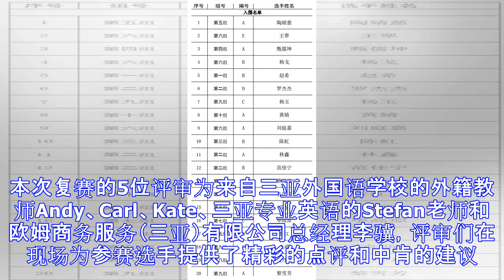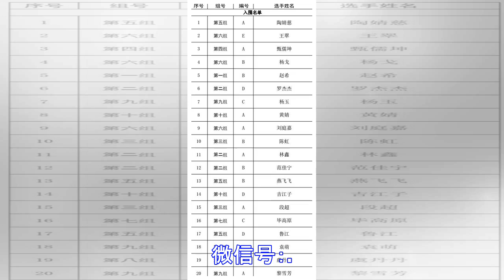【资讯】“蜈支洲杯”三亚旅游英语达人选拔赛复赛落幕 20名选手晋级决赛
7月7日下午，由三亚市委组织部指导、三亚市旅游发展委员会主办、三亚市旅游协会承办的“蜈支洲杯”三亚旅游英语达人选拔赛复赛在美丽的三亚外国语学校成功举办。据悉，大赛自2018年6月1日正式开始网上报名以来，得到了来自全社会各界英语爱好者的热烈响应。在经过20天的网络海选、150名选手6场初赛的激烈角逐后，选出了50名优秀选手进入了今天的复赛环节。为充分考核选手的综合素质，主办方在今天的复赛中设置了新的赛制内容，如果说初赛是单枪匹马的战斗，那么复赛则更像是一呼百应的团战。50名复赛选手通过抽签的方式分成10组，每组5人，各组以上半场无领导小组讨论和下半场团队才艺展示的表现形式，通过对50名参赛选手...